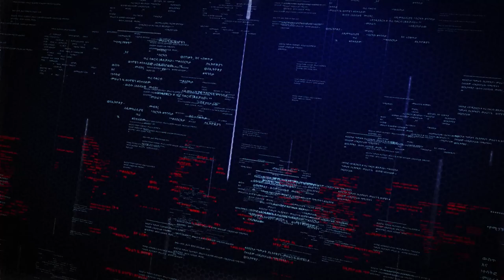LTV SHOW : ላሊበላ ነው ያለሁት ከቤት አልወጣም - ልደቱ አያሌው